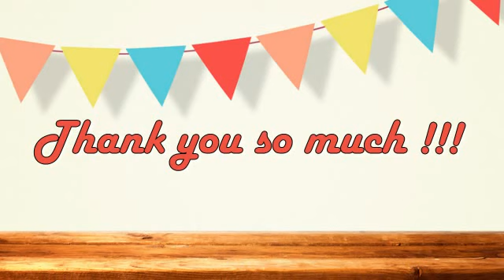Visiting French Riviera, The Côte d'Azur, France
The Côte d'Azur (French pronunciation: ​[kot daˈzyʁ]; Occitan: Còsta d'Azur; literally: 'Azure Coast'), often known in English as the French Riviera, is the Mediterranean coastline of the southeast corner of France, also including the sovereign state of Monaco.

Commercial Use Allowed
Paul Rysz